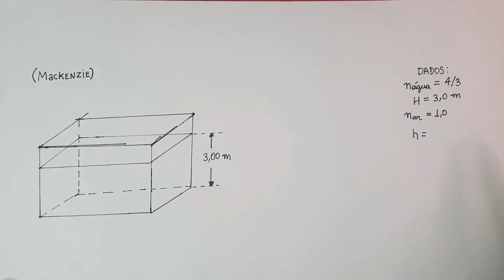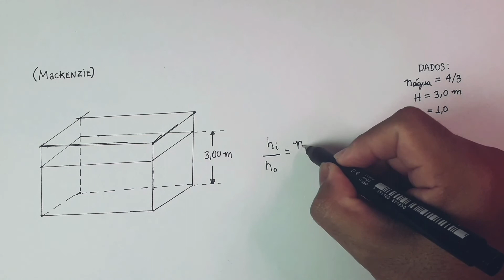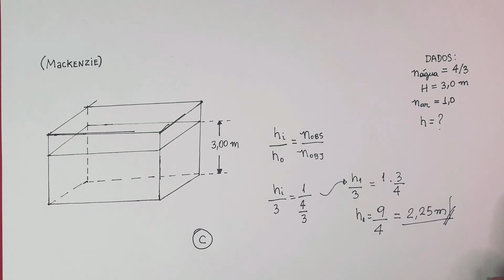Dioptro plano e lâmina de faces paralelas - exercícios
Hoje teremos exercícios de Dioptro plano e Lâmina de faces paralelas. nessa aula vou mostrar pra vocês que podemos resolver qualquer questão de dioptro plano e laminas de faces paralelas utilizando a lei de Snell ou a equação do dioptro plano

Gostou? Isso nos ajuda muito a continuar a fazer esse trabalho.

Em caso de dúvidas, não deixem de comentar!!!

1° QUESTÃO

(Eear 2020)  Um raio de luz monocromático incide, segundo um ângulo de 60°  com a normal  (N), numa lâmina de faces paralelas, que está imersa no ar e sobre uma mesa, conforme a figura. Sabe-se que o índice de refração do ar vale 1 e que o raio de luz, após refratar na primeira face da lâmina, reflete na segunda face, de tal forma que o raio refletido forma com esta face um ângulo de  60°.
Assinale, dentre as alternativas a seguir, aquela que apresenta o valor do índice de refração do material do qual a lâmina é constituída.

2° QUESTÃO

(Espcex (Aman) 2014)  Uma fonte luminosa está fixada no fundo de uma piscina de profundidade igual a 1,33 m.
Uma pessoa na borda da piscina observa um feixe luminoso monocromático, emitido pela fonte, que forma um pequeno ângulo α com a normal da superfície da água, e que, depois de refratado, forma um pequeno ângulo β com a normal da superfície da água, conforme o desenho.
A profundidade aparente “h” da fonte luminosa vista pela pessoa é de:

3° QUESTÃO

. (Mackenzie 2014)  Certa piscina contém água, de índice de refração absoluto igual a   e sua base se encontra   abaixo da superfície livre.

Quando uma pessoa, na beira da piscina, olha perpendicularmente para seu fundo (base), terá a impressão de vê-lo

Dado: Índice de refração absoluto do ar
a)   2,25 m mais próximo, em relação à profundidade real.
b)   1,33 m mais próximo, em relação à profundidade real.
c)   0,75 m mais próximo, em relação à profundidade real.
d)   1,33 m mais distante, em relação à profundidade real.
e)   0,75 m mais distante, em relação à profundidade real.